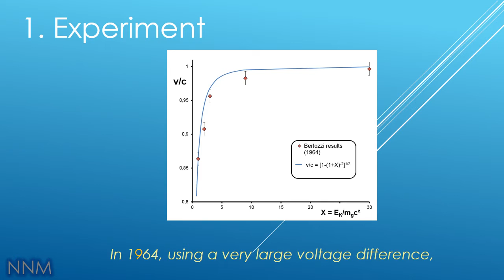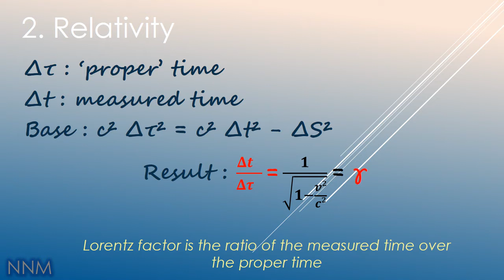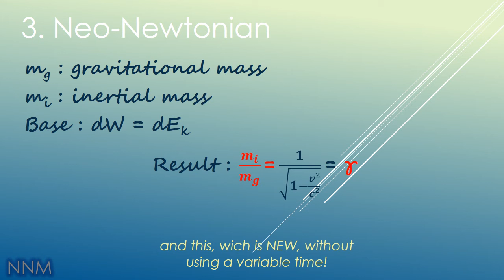21 - A new derivation of the Gamma factor of Lorentz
A simple explanation of the derivation of the Lorentz Gamma factor, using neo-Newtonian mechanics
Presentation                              0:01
Experimental facts                    0:12
Relativistic explanation            0;47
Neo-newtonian explanation    1:32